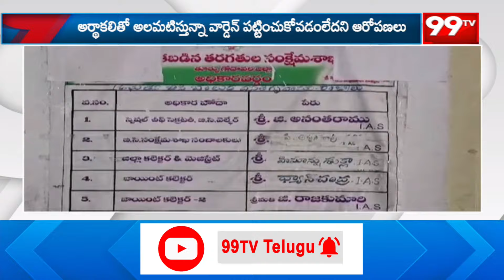కోనసీమ జిల్లా రాజోలులో రోడ్డెక్కిన హాస్టల్ విద్యార్థులు | Hostel Students Protest At Razole | 99TV